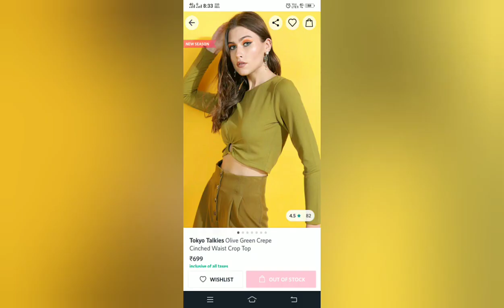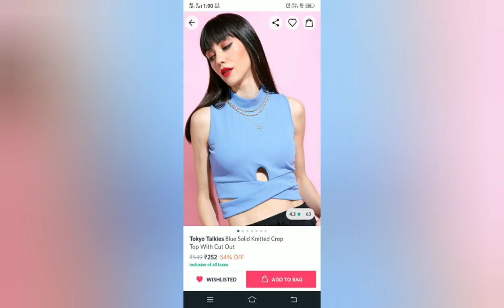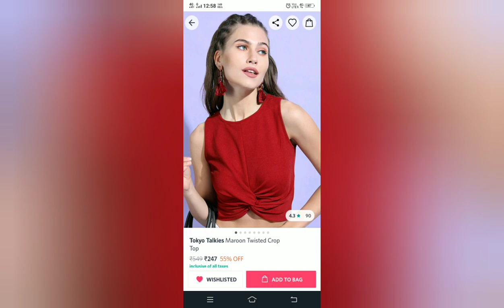myntra top haul❤Anjalee raulji#top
mayntra top haul
black tokiyo talking top
sky blue
olive green
black
red
Anjalee raulji